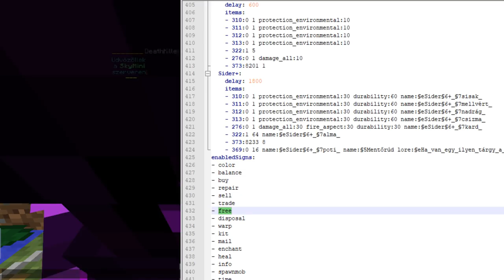ÍGY CSINÁLJ ÉLESSÉG 9999-ES OP CUCCOKAT EGY SZERVEREN😱?!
Leírás:
►► MineSide IP: play.mineside.hu
►► TeamSpeak3 Szerver: ts.mineside.hu

UborCraft , Sajt32 , Videómánia , Minecraft , MesterMC , kaktusz , TOP 10 , IceBlueBird , ZsombeyHD , zsDav , PUBG , CS:GO , Szerver ,